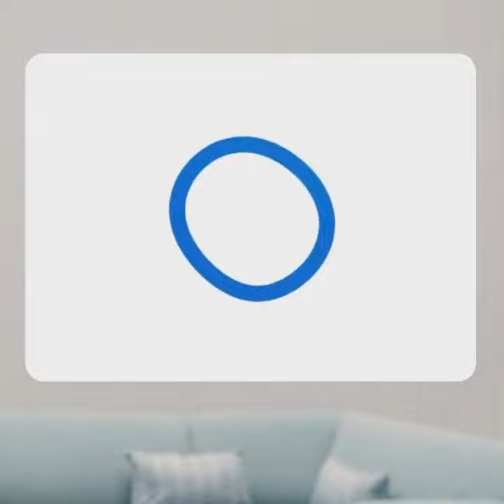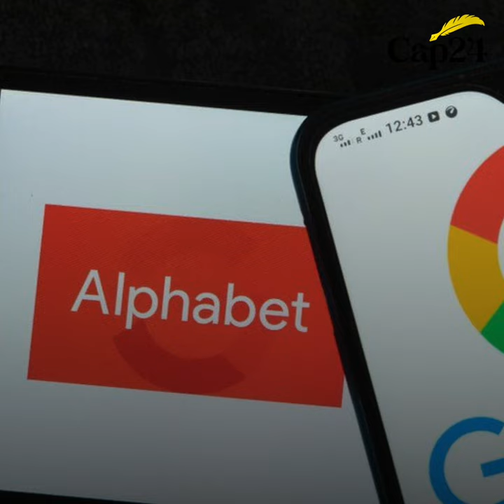في ظل الانتقادات التي طالت الشركة ..فيسبوك تعلن تغيير اسمها إلى ميتا